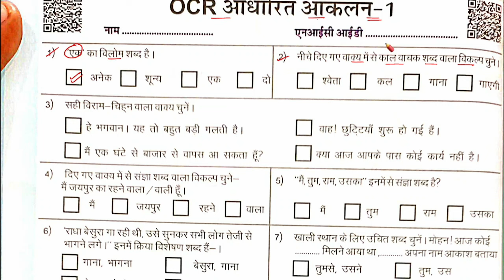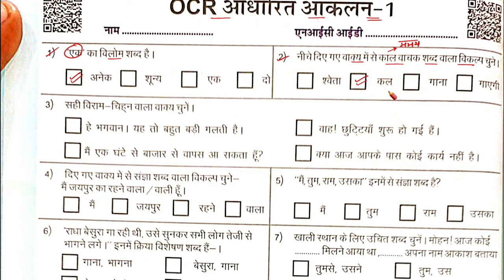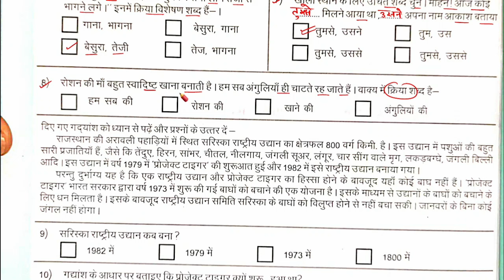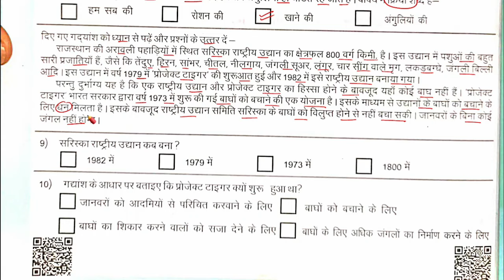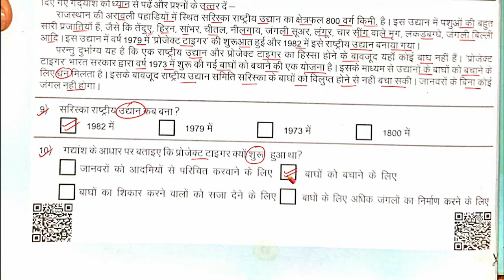कक्षा 8 हिन्दी ओसीआर आधारित आकलन 1 | Hindi class 8 OCR AADHARIT AAKALAN 1/ ocr aadharit aakalan ek